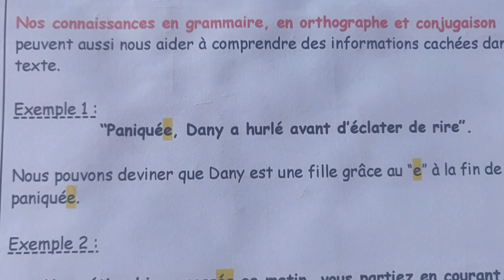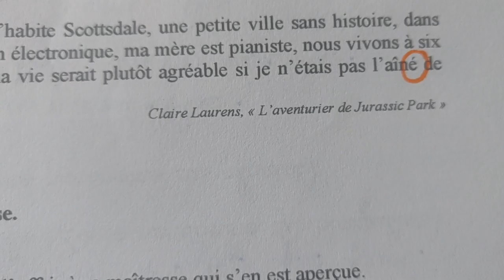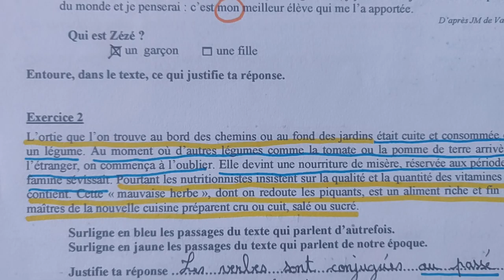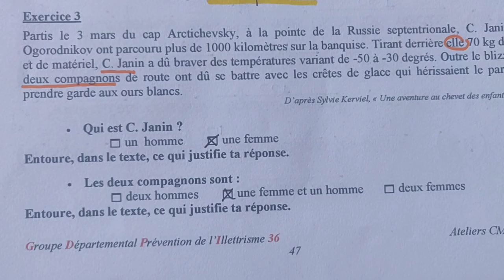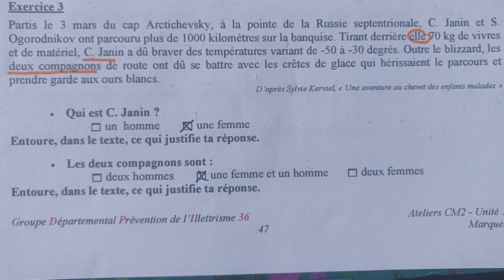Mardi 26 mai - correction atelier de lecture cm2